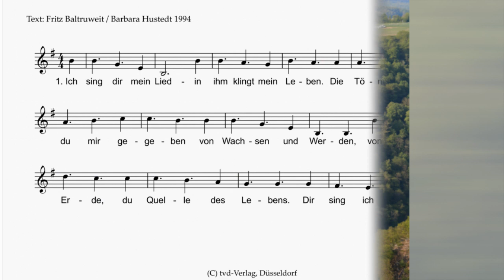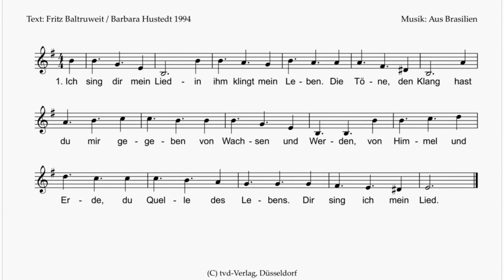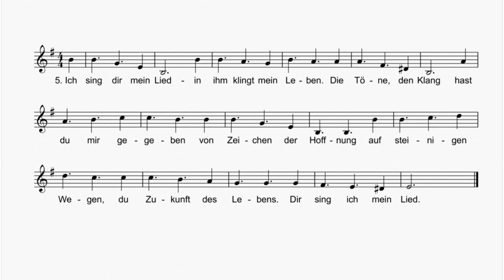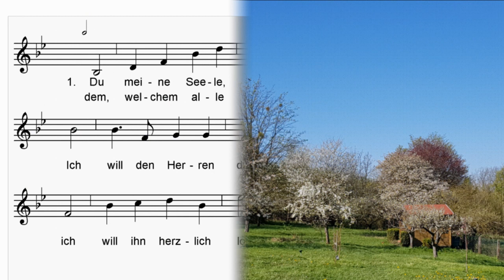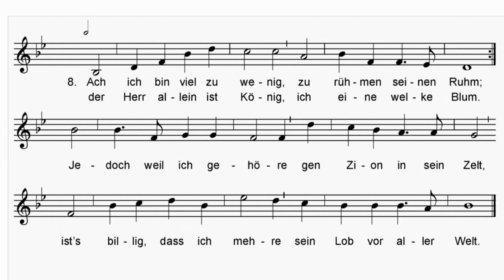Wochenlieder für den Sonntag Kantate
Die Wochenlieder für den Sonntag Kantate zum Mitsingen:
00:02 EGPlus 96 / EG.E 19 "Ich sing dir mein Lied"
03:12 EG 302 "Du, meine Seele, singe" mit Choralvorspiel von Gerd Witte (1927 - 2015)

Beide Lieder sind mit allen Strophen eingespielt.
Orgel: Martin Samrock
Mai 2021

Beim Youtube-Kanal "Evangelisch in der Esterau" finden Sie einen Kantate-Gottesdienst unter der Mitwirkung von Dorothee Laux (Sopran), Martin Samrock (Tasteninstrumente) und Pfrin. Melanie Schneider, wo Sie noch weitere Lieder mitsingen können.